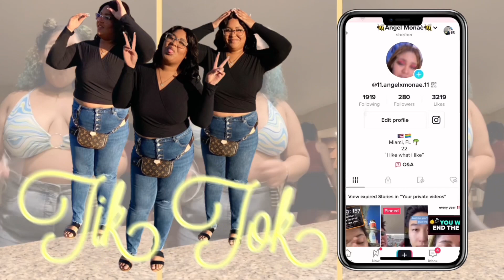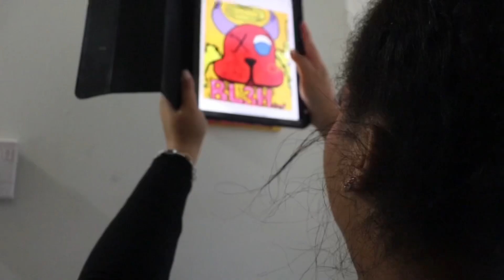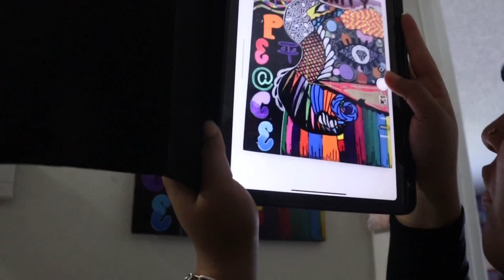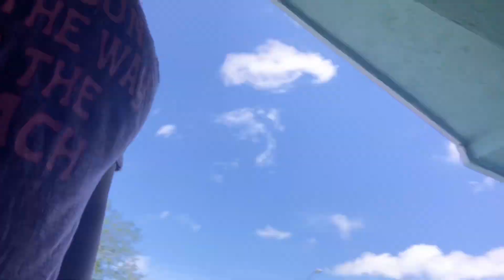Art Vlog 👩🏽‍🎨🎨✨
Hey Angel babies it’s your girl Monae and we are back with another video✨ So I wanted to give you all new content; an Art Vlog. I had two projects and one of them I was able to accomplish and the other is still a work in progress😅. Also don’t forget to check out my art page on Instagram at Artxbyt ✨💚

Click that 🔔 to be notified when a new video is dropping‼️

✅Recent Uploads✅